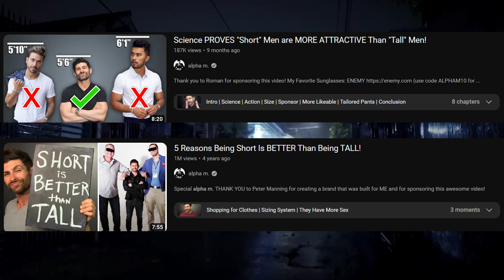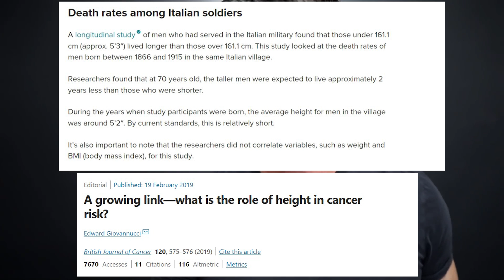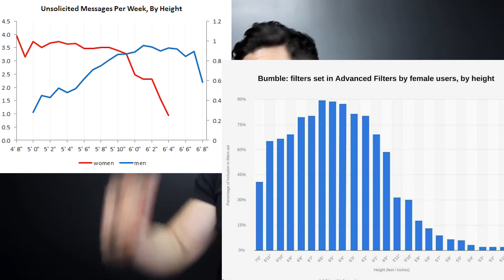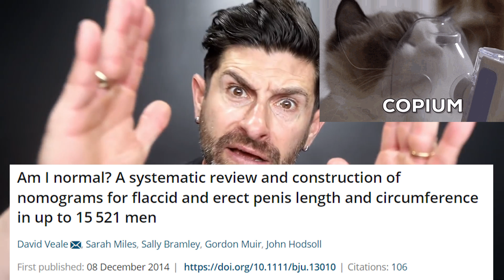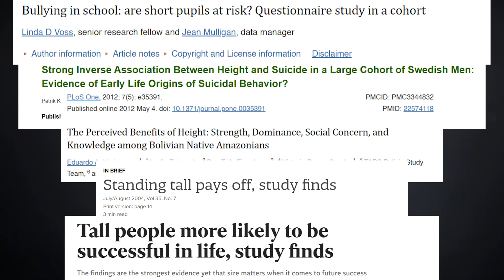Responding to @alpham : Is short scientifically better than tall ?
Addressing @alpham  ’s arguments. Does science indeed prove that being short is better than being tall ?